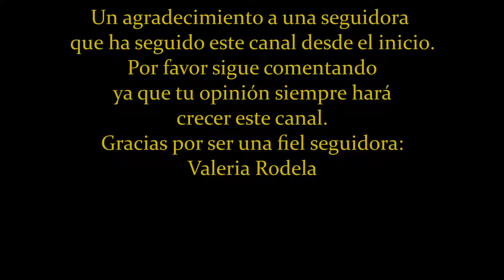Borderlands: The Pre-Sequel | ClapTrap gameplay en Español | ¡¿Otro Claptrap?!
( ͡° ͜ʖ ͡°) Empezamos con la Misión: Hogar, dulce hogar.  Matamos algunos sujetos malos de la Legión Perdida, le pedimos ayuda a un CL4P porque nuestro Claptrap no puede abrir puertas, pero puede subir escaleras ( ͡° ͜ʖ ͡°)
Al final del vídeo un agradecimiento especial (ﾉ◕ヮ◕)ﾉ*:･ﾟ✧
Recuerden que estoy haciendo transmisiones en la Página de Facebook ClapTrap Army (por ahora he probado Diablo 3 y Fortnite, para ver si tenía lag. Y la verdad funcionaron muy bien ambos. Espero ir añadiendo juegos). Las transmisiones son sin avisar, porque no soy bueno siguiendo horarios (talvez se me olvide) así que estén pendientes de la Página ( ͡° ͜ʖ ͡°)

Las llaves doradas se usan dentro del juego Borderlands: The Pre-sequel, y sirven para abrir la Caja de botín misterioso . Hay muchos códigos disponibles, tanto para PC, XBOX , PS3/PS4. En Internet se pueden encontrar, yo comparto los que se publican en la página de Facebook de Borderlands (disponibles hasta el 11 de Febrero)
 PC / Mac / Linux: 5WWB3-9CKC6-3CJJJ-BJTTT-XZRHC
Xbox One or Xbox 360: 5WWB3-9CKH3-6FRJR-CRTTT-XZR66 PlayStation 4 or PlayStation 3: KC5BJ-5XW59-ZZ35B-9JKJJ-WCBTH
MÁS CÓDIGOS: estos están disponibles hasta el 25 de Febrero, usenlos antes de que expiren.
PC / Mac / Linux: 5CK3B-BH5WX-T5BT3-JBT33-W3XS3
Xbox One or Xbox 360: 5CK3B-BH5ZT-X6FT6-KFT33-W3XW9
PlayStation 4 or PlayStation 3: CCC3T-XZKWZ-ZZ3CT-9TWBJ-TX6ZK
Para usar los códigos, dentro del juego, en el menú principal seleccionan "Extras". Luego códigos SHiFT. También se pueden usar los códigos dentro del juego, en Concordia.
(Luego haré un vídeo explicando mejor todo esto)

Activen la Campana de Notificaciones para que Youtube les avise cuando suba un nuevo video. Les ha hablado Claptrap  ( ͡° ͜ʖ ͡°) hasta la próxima.